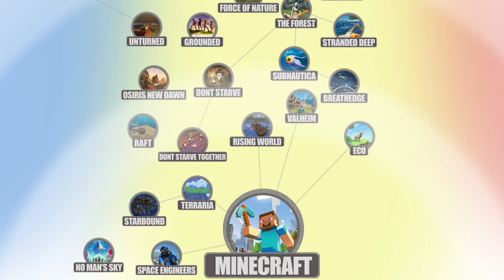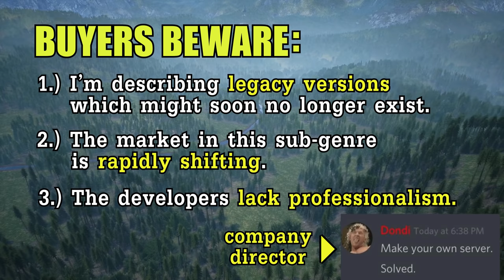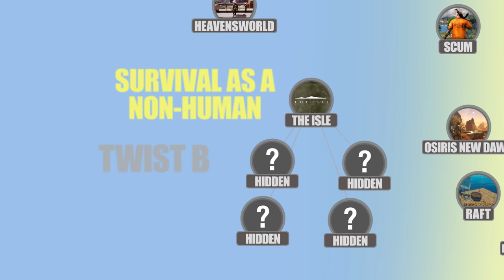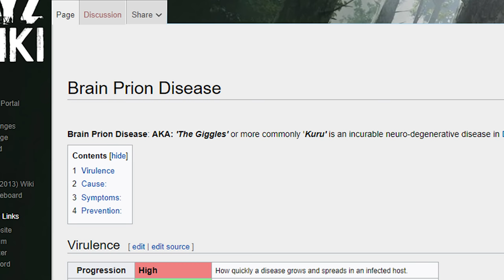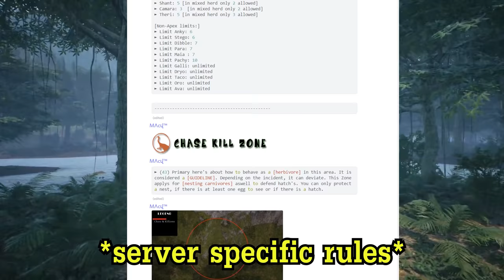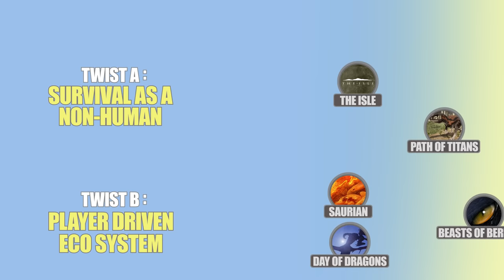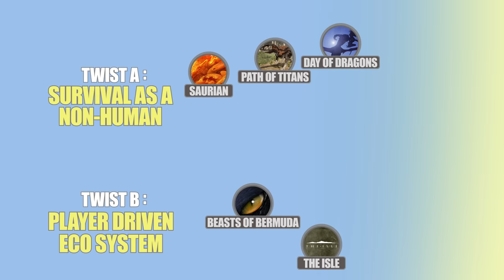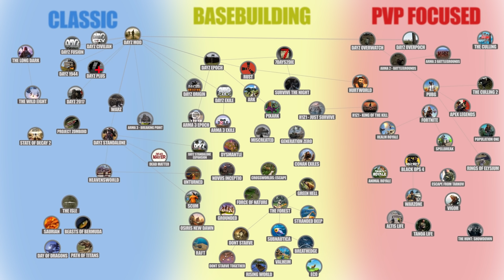The Isle video essay - Experimenting with the survival formula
An analytical dive into the mechanically simple, but comparatively innovative gameplay of The Isle.

Chapters:
0:00 - Introduction
8:21 - The Isle
9:43 - Twist A
11:43 - Isle specific good ideas
14:01 - Twist B
23:15 - Roleplaying servers
30:37 - Have the competitors noticed Twist B?
37:54 - Conclusions

Special thank you to ZF Bavon for the Gallimimus dancing song and TwistieZ for the cartoon Soviet opening up the AAA game.

Summoner 2 - Meridian Pass
Beasts of Bermuda - Hidden World
Deus Ex Invisible War - Black Gate